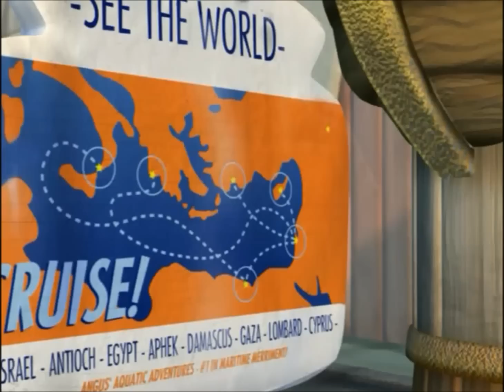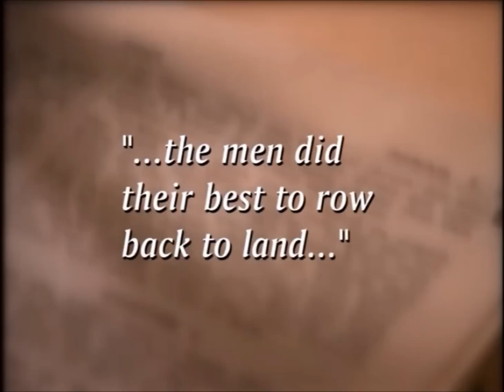VeggieTales - Jonah: A VeggieTales Movie - Jonah and the Bible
This shows the difference and similarities of the actual Jonah story and the film!